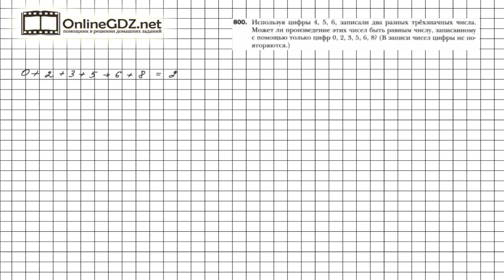Задание №800 - Математика 6 класс (Мерзляк А.Г., Полонский В.Б., Якир М.С.)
Чтобы выполнить задание № 800 в котором требуется решить задачу, нужно вспомнить признак делимости на 9 и свойства кратности.